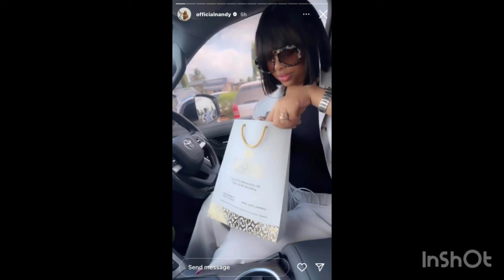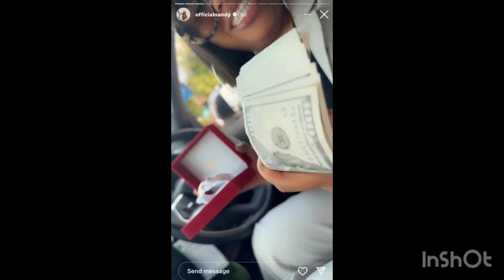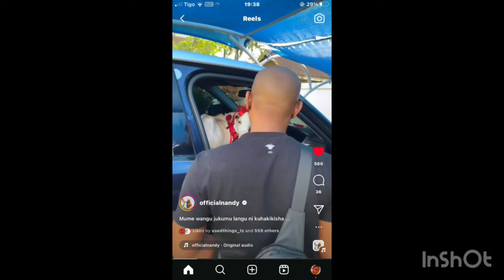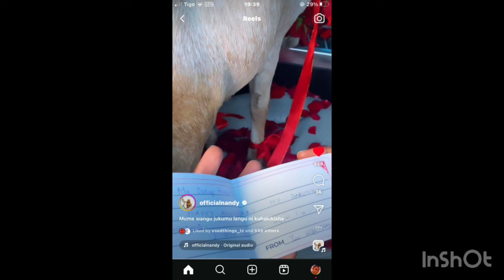ZAWADI ANNIVESARY YA NANDY NA BILLNASS❤️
Zawadi aliyopewa nandy kwenye annivesari
Zawadi aliyopewa billnass na nandy